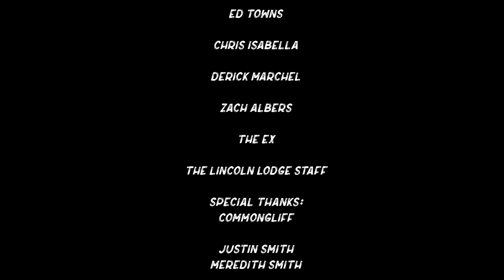Possum | Brandon Kieffer | Full Special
Possum
A 30 minute comedy special by Brandon Kieffer.
Recorded and edited by Justin Smith and Meredith Smith, in Association with CommonGliff.
Special thanks the opening acts
Ed Towns
Chris Isabella
Derick Marchel
ZachAlbers